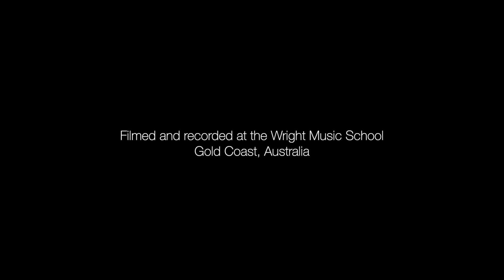Wright Music School - Alex Li - Skrillex - Bangarang - Drum Cover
Student: Alex Li
Age: 8
Teacher: Morgan Blake